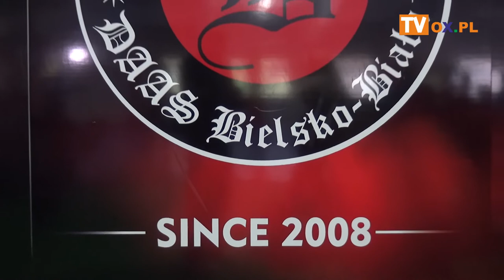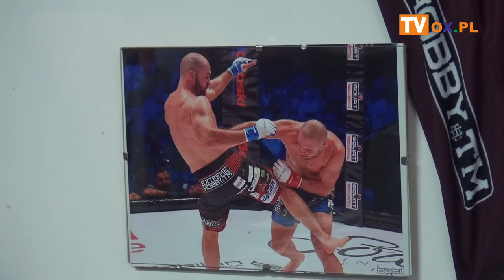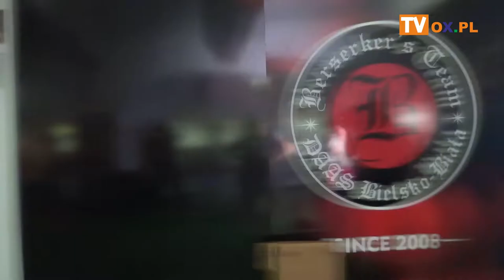Gala MMA Celtic Gladiator już w czerwcu!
W środę (8 maja) zawodnicy bielskiego DAAS Berserker's Team
┌ Rozwiń Opis
 uczestniczyli w oficjalnym treningu medialnym przed czerwcową Galą Celtic Gladiator w Bielsku-Białej.